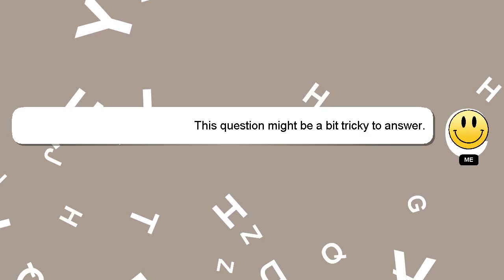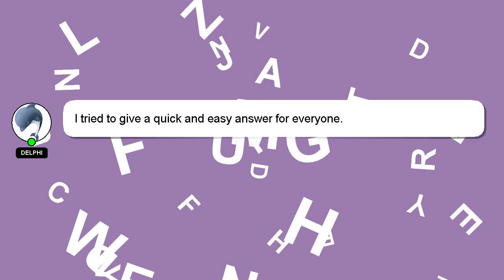R : Analyze Data Frames In A List And Bind The Results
R Analyze : A And Bind In The Frames Data List Results